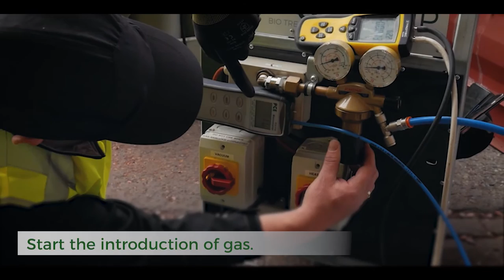VacQPack CargoClima container Liner SOP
VacQPack, specialist in bio treatments and packaging, and Eceplast, manufacturer of liner bags for containers, have joined forces to develop a one-of-a-kind container liner: the CargoClima!

This innovative liner is made from a multi-layer film consisting of PE, PA and EVOH. It is hermetically closable and easy to install. Modified atmosphere helps to prevent condensation, oxidation and insect problems thus maintaining the quality of the product and extending its shelf life.